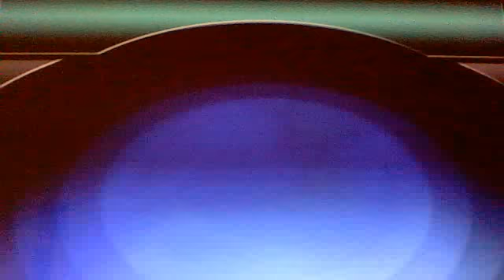Ethan Lawson's EDIT DATA #14 - Frozen Ray (for EXTREME)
Song: Frozen Ray (for EXTREME)
Artist: dj TAKA
BPM: 156
Edit Name: FREEZING
Character: Astro